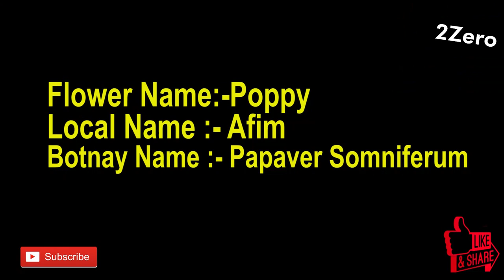अफीम का फूल Afim (POPPY) ka flowe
Afim ka Flower 2zero